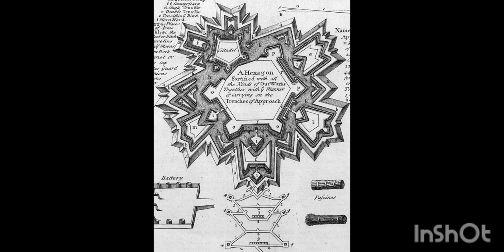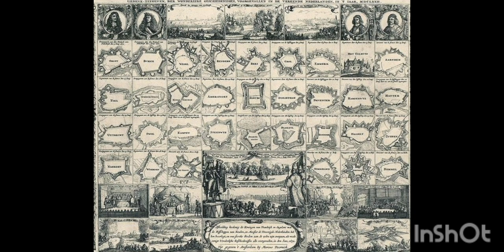Star Fort Battery , Geometrical Mosques and Moor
I have placed pictures in a off beat rhythm for you to decode watt these structures did .